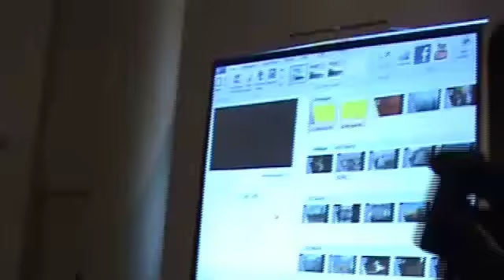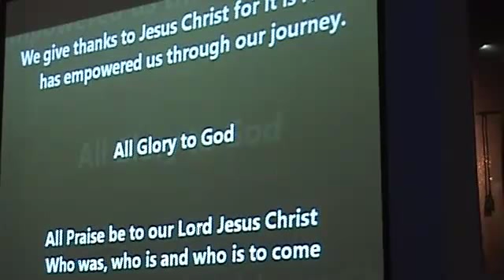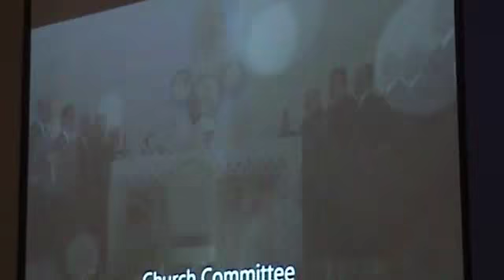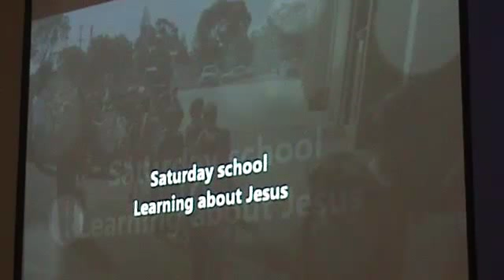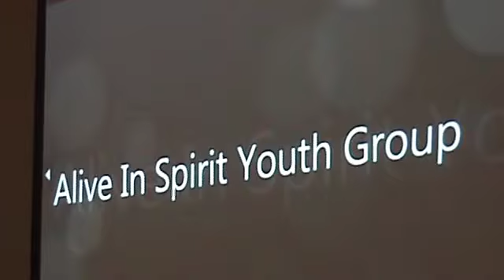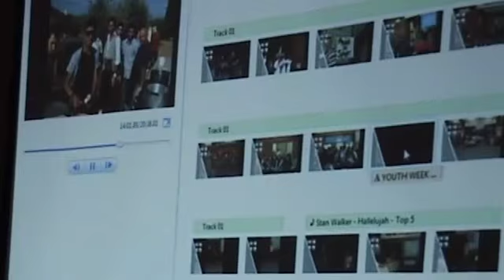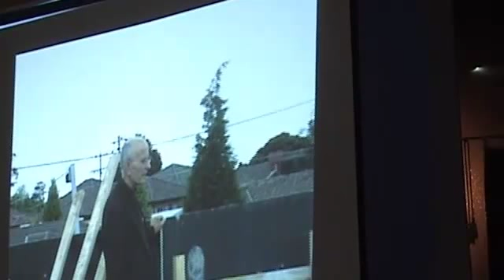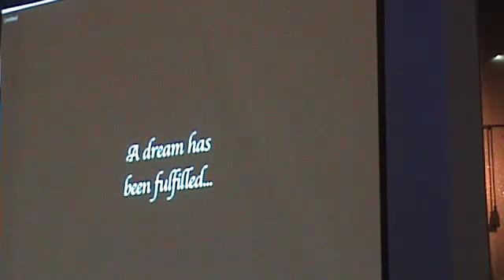Chaldean Catholic Church